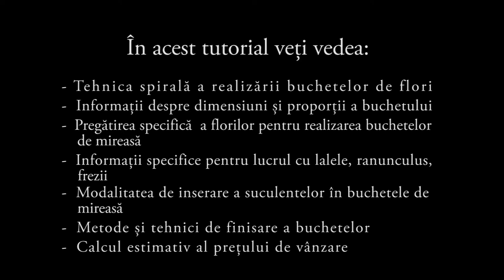Trailer. Realizare buchet de mireasa tehnica spirala. Flori de primavara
Acest material prezinta pas cu pas etapele de realizare al unui buchet clasic de mireasa, folosind cea mai uzuala tehnica de legare a buchetelor de flori, tehnica asezarii florilor in spirala. Se lucreaza cu flori de primavara, lalele, ranunculus, frezii. Gasiti si multe informatii referitoare la sezonalitatea florilor, detalii despre achizitie, tehnici de pastrare si diverse trucuri pentru o rezistenta mai mare. La final se calculeaza si pretul de vanzare al buchetului in florarii.
Filmarea este utila tuturor celor aflati la inceput de drum in domeniul floristic, pasionatilor de flori in general, celor care au sau intentioneaza sa isi deschida florarii sau firme de servicii in domeniul aranjamentelor florale.

Materialul face parte dintr-o serie de 13 tutoriale cu realizarea diverselor tipuri de buchete de mireasa, filmate in cadrul Atelierului de flori Timisoara in anul 2016.
Pachetul complet cu toate cele 13 filme este disponibil pentru comanda in format DVD, cu livrare in Romania, aici:

"Viitorul apartine acelora care cred in realizarea propriilor vise" Eleanor Roosvelt  :)